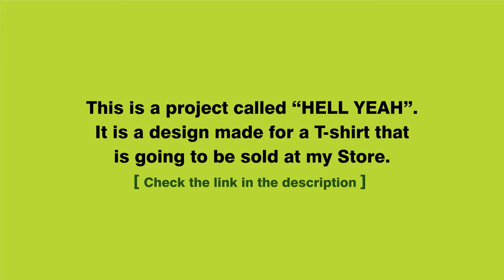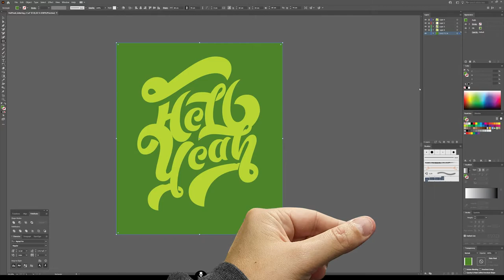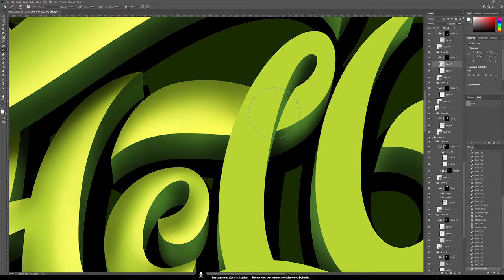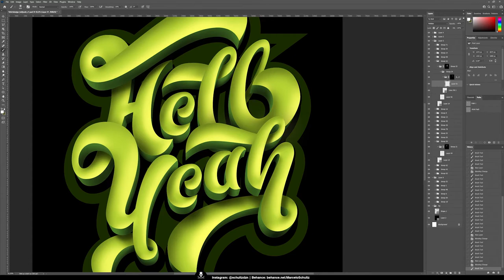HELLYEAH - T-shirt design Speed Art - Illustrator vectors to Photoshop Painting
Hello everyone, here we are again after a long break with a new video.
In this video, I show how I go from a rough sketch to vectorizing in Adobe Illustrator and then, finishing it in Adobe Photoshop.
Tools: Adobe Illustrator & Photoshop.
Drawing table: @Wacom Intuos PRO medium